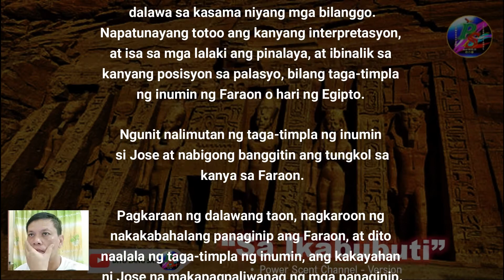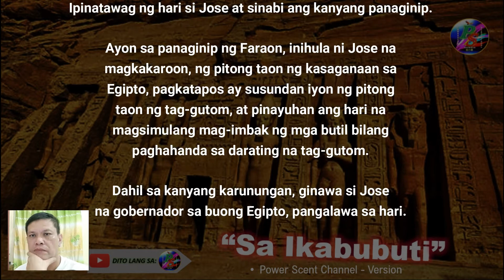MOTIVATIONAL AND INSPIRATIONAL: SA IKABUBUTI COMPLETE Ikatlong Pahina Correct Edit